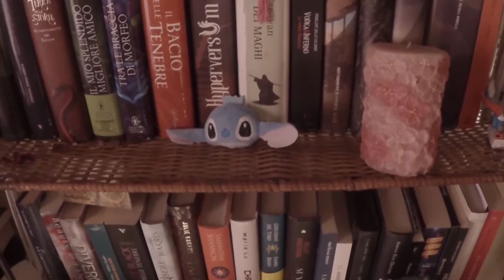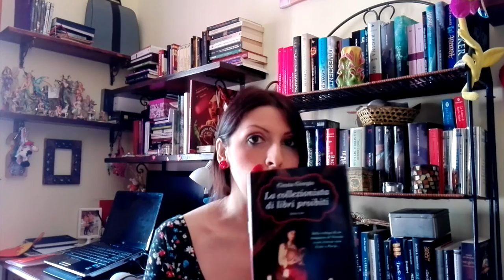Video Recensione in ANTEPRIMA: La collezionista di libri proibiti - Cinzia Giorgio